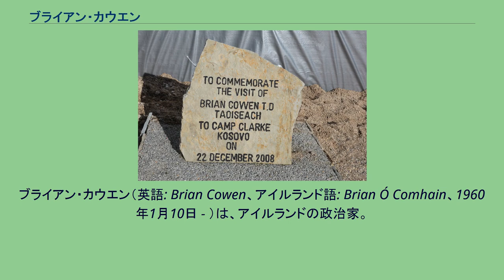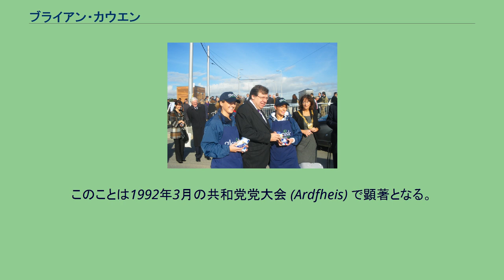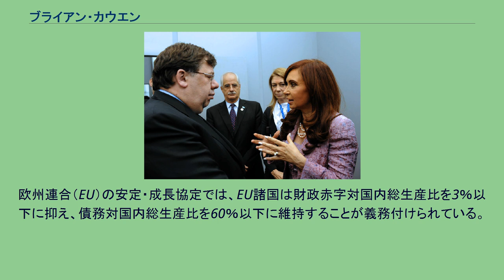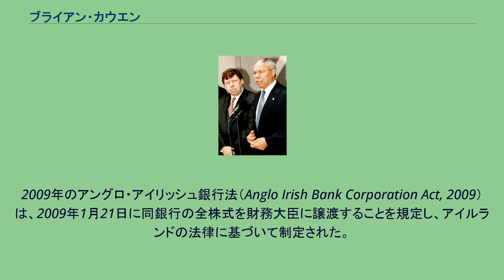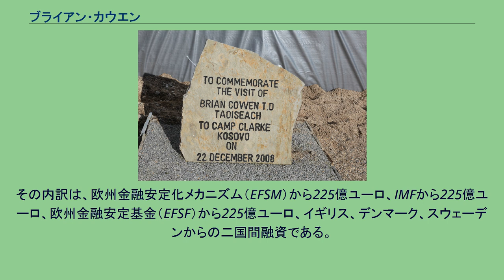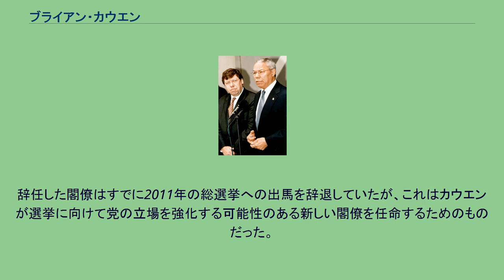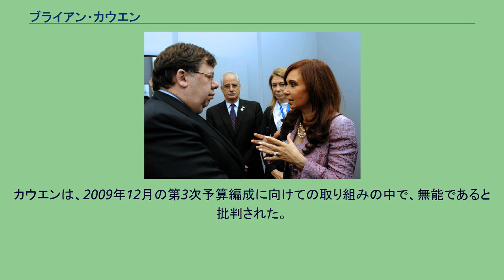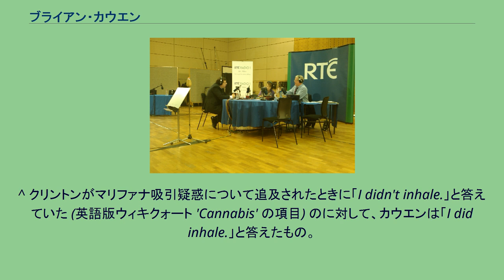ブライアン・カウエン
ドイル・エアラン議員
ブライアン・カウエン（英語: Brian Cowen、アイルランド語: Brian Ó Comhain、1960年1月10日 - ）は、アイルランドの政治家。
フィアナ・フォイル - 共和党所属の国会議員（ドイル・エアラン議員、TD）、共和党党首（第7代）、労働大臣（第11代）、エネルギー大臣（第12代）、運輸・エネルギー・通信大臣（第13代）、保健・児童大臣（第20代）、外務大臣（第25代）、財務大臣（第24代）、アイルランド副首相（第20代）、アイルランド首相（第12代）を努めた。
2008年5月8日に自らが率いるフィアナ・フォイル - 共和党と、緑の党、進歩民主党で連立を組み、また無所属のドイル・エアラン（下院）議員から支持を受けて首班指名を受けた。
1984年にリーシュ＝オファリー選挙区で当選して以来、ドイル・エアラン議員を務める。
閣僚として、労働大臣（1992年 - 1993年）、エネルギー大臣（1993年）、運輸・エネルギー・通信大臣（1993年 - 1994年）、保健・児童大臣（1997年 - 2000年）、外務大臣（2000年 - 2004年）、財務相大臣（2004年 - 2008年）を歴任し、2007年から2008年にかけては副首相 (Tánaiste) も兼務した。
2008年4月9日にはバーティ・アハーンの後任として共和党党首に選出される。
2008年5月7日、ドイル・エアランは前日にアハーンが首相を辞職したことを受けてカウエンを新首相に選出した。
就任後数週間で、新政権はアイルランドの金融・銀行危機に直面した。
いずれの危機にも歯止めをかけることができなかったことで大きな批判を受け、最終的にはアイルランド政府が欧県連合（EU）と国際通貨基金（IMF）に財政支援を正式に要請することになったが、アイルランド国民の屈辱と広く受け止められていた。
カウエンのリーダーシップにより、共和党に対する国民の支持率は記録的な低さに落ち込み、カウエンはアイルランドの世論調査史上最低の支持率を記録し、一時は8％の支持率を記録したこともあった。
2011年1月の内閣改造に失敗し、政治的圧力が高まる中、カウエンは共和党党首を辞任したが、その数ヶ月後に行われた総選挙まで党首を務め、その時には政界から身を引いている。
サンデー・タイムズ紙はカウエンの在任期間を「悲惨な失敗」と評した。
2011年には、アイリッシュ・インデペンデント紙は、カウエンを「国家の歴史の中で最悪の首相」と呼んだ。
ブライアン・カウエンは1960年1月10日にオファリー県クララにおいて、バーナードとメイの間に生まれる。
父バーナードは共和党に所属し、ドイル・エアラン（下院）、シャナズ・エアラン（上院）議員を務めていたが、1984年に死別する。
一家はクララでは、住んでいた家の近くにパブを所有しており、バーナードはオークショニアとして、ブライアンも幼いころから父親のパブでバーテンダーとして働いていた。
ブライアンにはクリストファーとバリーの2人の兄がいる。
バリーも政治の世界に足を踏み入れており、共和党に所属し、オファリー県評議会の議員を務めている。
1番上の兄クリストファーは一家が所有するパブを経営している。
しかし、一家が所有する旧家とパブは町の開発のために取り壊されることになっている。
カウエンはクララ国立学校、シトー会系の Ard Scoil Naomh Chiárain で学び、12歳のときに寄宿生としてティペラリー県ロスクレーにある セント・マウント・ジョセフ・シトー会カレッジ（Cistercian College of Mount St. Joseph）に入学する。
その後ユニバーシティ・カレッジ・ダブリン（アイルランド国立大学ダブリン校）に進み、法学を学ぶ。
その後ダブリンのアイルランド法学会（Incorporated Law Society of Ireland）の事務弁護士の資格を取得する。
1984年、ドイル・エアランの現職議員だった父バーティが死亡したことを受け、リーシュ＝オファリー選挙区での補欠選挙が実施された結果、カウエンは当選を果たす。
当時のカウエンは24歳で、第24期のドイルのなかで最年少の議員となった。
また同年にオファリー県評議会議員にも選ばれ、父親の議席を引き継ぐこととなった。
その後カウエンは1992年まで...